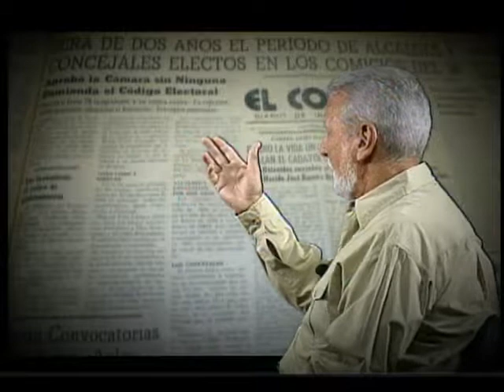5 de Septiembre, las vísperas…7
A la altura del 8 de agosto de 1957, ya la dictadura percibe como una
amenaza el incremento de la actividad revolucionaria, y trata de buscar
 una salida "democrática" a la crisis en que se debatía el país. Comienzan  entonces a promoverse los preparativos para unas “elecciones” en 1958.